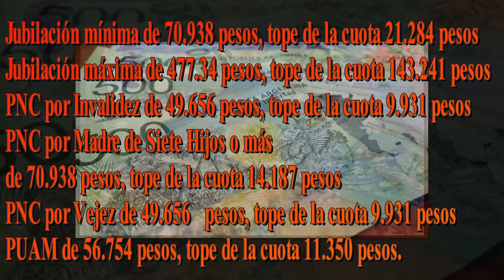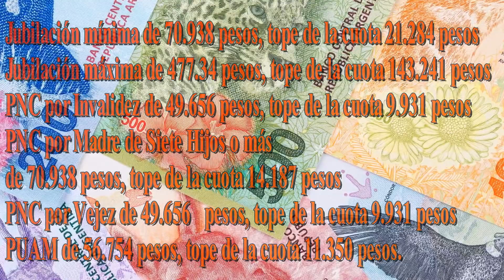JUBILADOS, CREDITOS DE 400MIL PESOS, CUOTAS MÁXIMAS DE CADA PRESTACIÓN